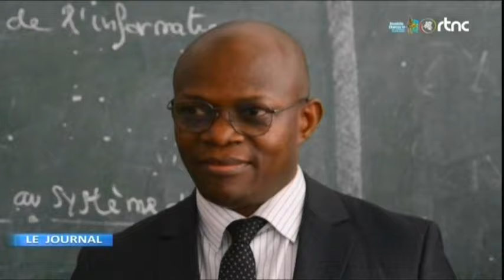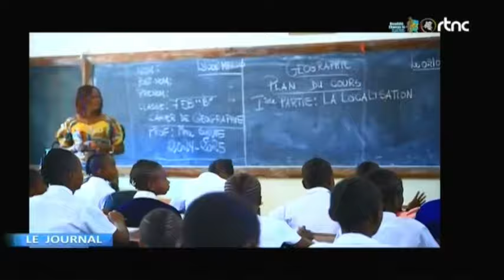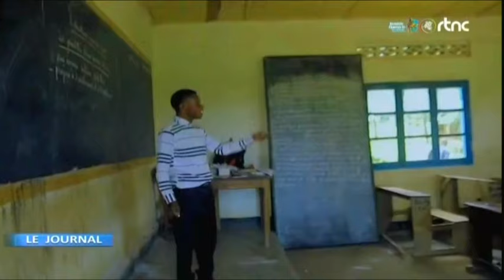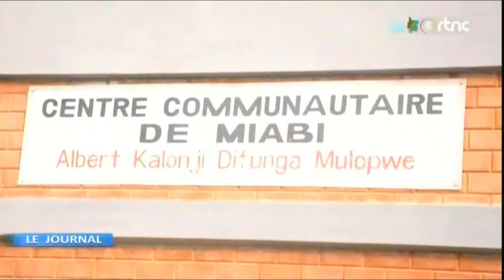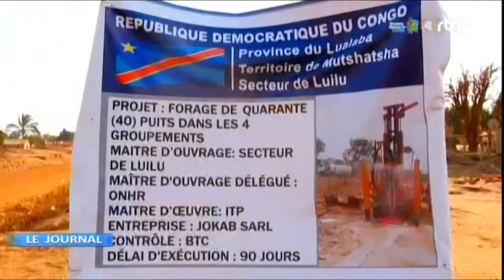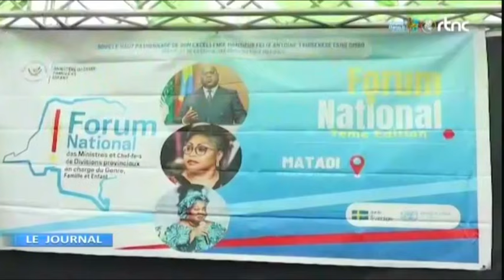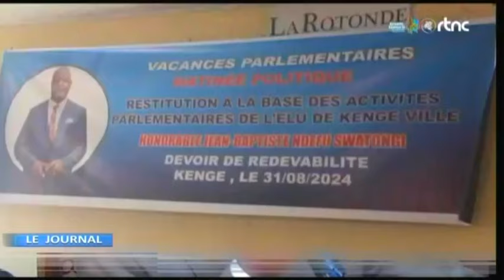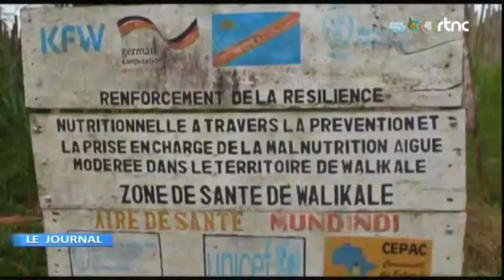🌍SUIVEZ : LE GRAND JOURNAL DE CE LUNDI LE 02.9.2024 EDITION 19H00